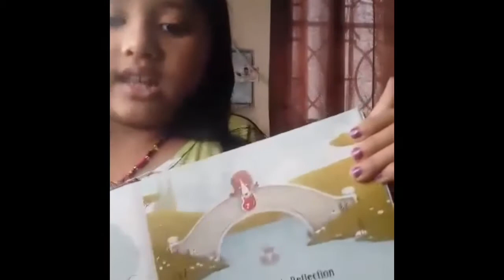Bed Time Story | The dog and his reflection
It doesn't pay to be greedy.